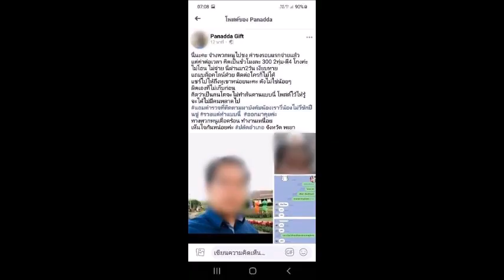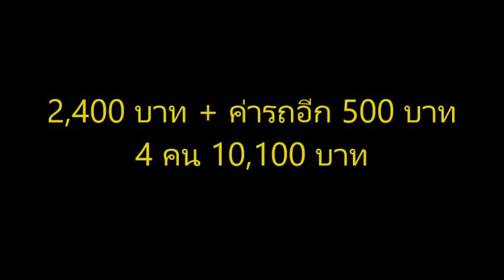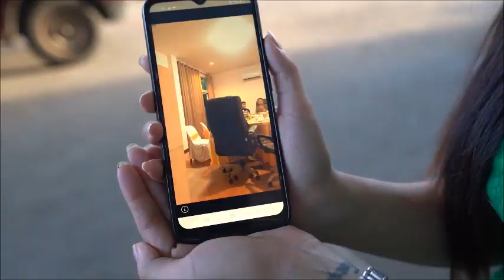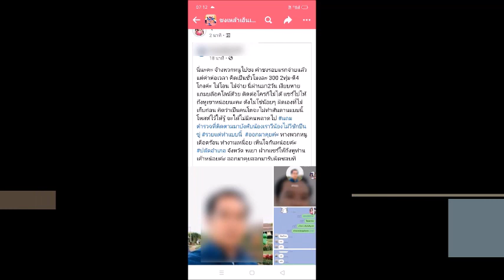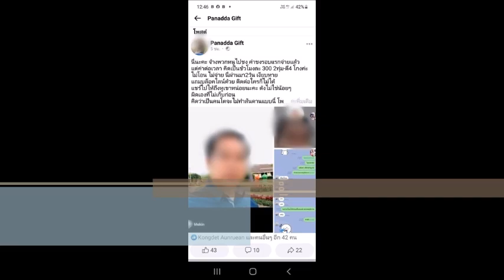เด็กเอนฯ นครปฐม ฉุน! แฉก๊วนปลัดฯ จากพะเยาเบี้ยวค่าจ้างชงเหล้าฝ่าล็อคดาวน์ : เรื่องเด่นทั่วไทย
โดนโพสต์ประจานเรื่องฉาวข้ามภาคไม่พอ-ส่อเป็นเรื่องยาวฝ่าล็อกดาวน์ซ้ำ!!..เด็กเอนฯนครปฐม ฉุนโดนเบี้ยวค่าชงเหล้า-เอนเตอร์เทน แฉ..ก๊วนปลัดฯจากพะเยา เรียกรับงานรอบแรกถึงบ้านเสร็จ เปิดรีสอร์ตจ้างต่อ 2 ทุ่มถึงตี 4 กลางวิกฤติโควิด-ประกาศล้อกดาวน์พื้นที่สีแดงเข้ม/ควบคุมสูงสุด สุดท้ายกลับเบี้ยวค่าจ้างหมื่นกว่า แถมเพื่อนอ้างเป็น ตร.ขออัพเลเวลงานวี พอโดนปฏิเสธชักปืนขู่อีก เจ้าตัวรับไปจริง..หาญาติ-หาพันธุ์มะพร้าวน้ำหอม แต่เมาตั้งแต่ 2 ทุ่ม พร้อมรับปากโอนเงินให้ แต่โอนไม่ครบ จน 4 สาวต้องแฉซ้ำ